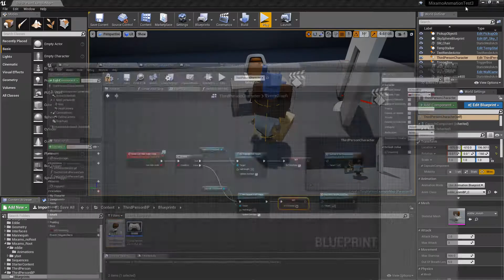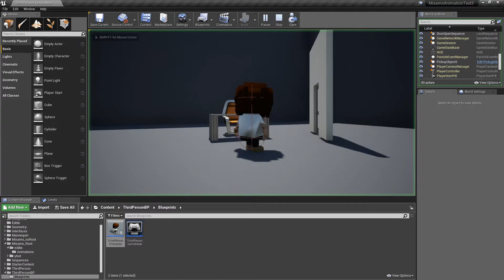UE4 hide under desk p1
Hiding under desks test